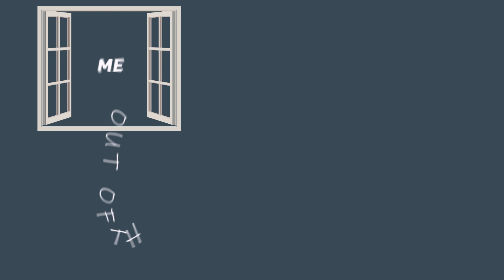Kinetic Typography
A short kinetic typography